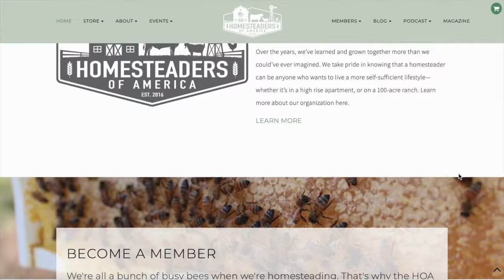Starting a Raw Milk Herdshare | Michelle & Adam Barringer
For dairy cow owners who find themselves overwhelmed with an abundance of milk or an abundance of friends and neighbors asking for milk, a herdshare could be a great option for you!  Additionally, if you live in a state where it is illegal to sell raw milk, starting a herdshare is a wonderful way to provide milk to your community without legal issues.  Whether you are looking to join a herdshare in your area or start one from your own homestead, this episode is a great starting place to get your questions answered.  Michelle and Adam have been running their herdshare for a couple of years now, and they are generously sharing their insight into this process from start to finish!

In this episode, we cover:
- How the Barringers got started with dairy cows and eventually started their herdshare
- Various ways the children get involved in the family herdshare endeavor
- Walking through the setup and routine of a small home dairy
- The many factors to consider when deciding how to feed your dairy cow
- What are the health benefits of drinking raw milk?
- Navigating the legalities of raw milk sales and herdshares in your state
- An overview of the supplies and equipment you need to start a herdshare
- How to start marketing your herdshare to find members

McMurray Hatchery offers a wide selection of poultry breeds and supplies to assist you with raising your flock.

ABOUT MICHELLE & ADAM
Adam & Michelle Barringer have been farming in some capacity for their entire marriage of 16 years. Through trying out just about every farm-related enterprise there is, they have landed on what they believe to be the most sought-after and what provides the most positive impact to the community, raw milk, through a herdshare program. With their current herd of 8 milk cows, they provide milk for nearly eighty families in their area. To hear the stories of healing in their members just by switching to raw “real” milk, it gives their whole family the motivation to keep stewarding the land and the animals well. Adam & Michelle have 4 children who literally help run the farm. They couldn’t do what they do without them and hope to pass along this enterprise to them fully one day.
Adam is also employed full-time as the livestock program manager at Juneberry Ridge in Norwood, NC. He enjoys spending any “free time” he gets with his children outdoors - camping, fishing, and rambling through the woods. Michelle homeschools her children and in her free time enjoys cooking, decorating, health & nutrition research, reading, traveling, and working on her own podcast.

Visit Michelle & Adam’s website for more information about their farm and herdshare
Check out Michelle’s podcast, Biscuits and Gravy, and follow along on Instagram

CONNECT
Michelle & Adam Barringer